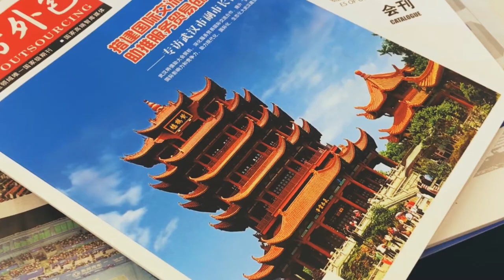Wuhan City - In the heart of wuhan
Journey through Wuhan
Put this video together with all of my heart to recapture the memories i had, and share them with the world.

Shot on iphone 7 plus and DJI Spark

Wuhan, capital of Central China's Hubei province, is the largest city in central China and among the top 10 megacities nationwide. It has long been an economic, industrial and transportation hub for both the region and country.

By the end of 2013, Wuhan had about 10.22 million permanent residents in an area of 8,494 square kilometers. The Yangtze River, the world's third longest, flows through the city and divides it into three parts: Wuchang, Hankou and Hanyang.

Wuhan is also the scientific, cultural and educational center of central China, with its strength in this regard ranking it third among China's cities, behind Beijing and Shanghai. Wuhan boasts abundant intellectual and human resources. There are 52 institutions of higher learning with more than 700,000 students, together with key universities such as Wuhan University and Huazhong University of Science and Technology.